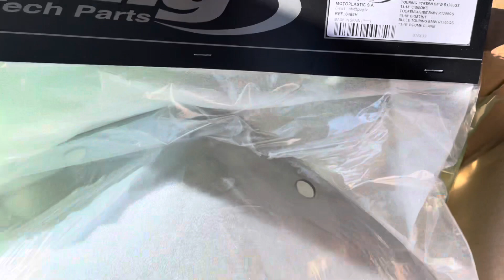Puig touring windscreen on 2016 BMW r1200gsa. Install and review